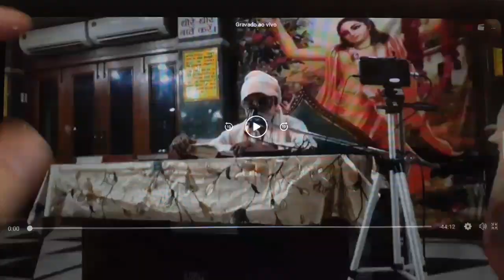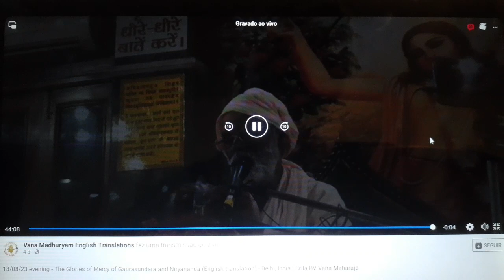18/08/23 (noite) - As Glórias da Misericórdia de Gaurasundara e Nityananda. Délhi/Índia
18/08/23 - Harikatha da noite - Délhi/Índia

Tema: As Glórias da Misericórdia de Gaurasundara e Nityananda

- O poder da misericórdia de Gaura-Nitai.
- Não há diferença entre Caitanya Mahaprabhu e Krsna.
- Caitanya Mahaprabhu é a nossa Deidade adorável em Kali-yuga.
- Sem bhajana tudo é inútil.
- Aqueles que não acreditam na existência de Caitanya Mahaprabhu são demônios.
- Adorando Gaurasundara, automaticamente adoramos Radha e Krsna.
- Caitanya Mahaprabhu está distribuindo bhakti para todos, indiscriminadamente.
- Os diferentes tipos de adoradores.
- Cante os santos nomes observando as dez nama-aparadhas.
- Cante os santos nomes e aponte os seus próprios defeitos.
- Nunca devemos desrespeitar ninguém.
- As glórias de se cantar os santos nomes.
- Harinama é melhor que o próprio Hari.
- Hanuman não presta reverências a Visvamitra.
- Devemos chamar os devotos pelo nome que Gurudeva lhes deu.
- Associe-se com o sadhu de forma apropriada.